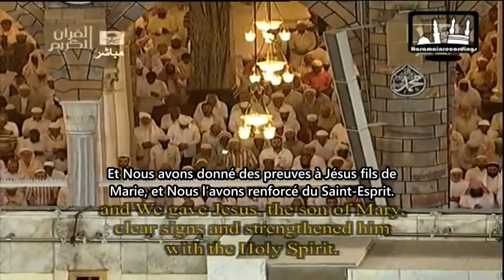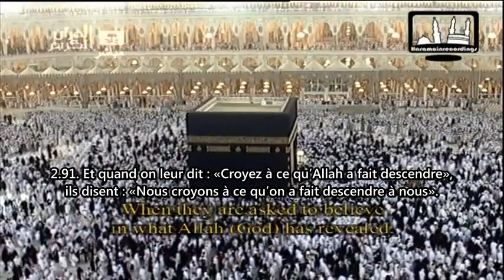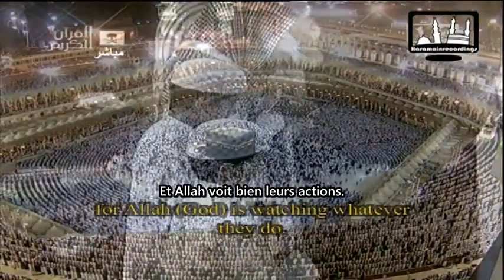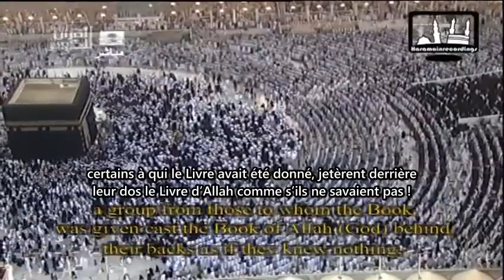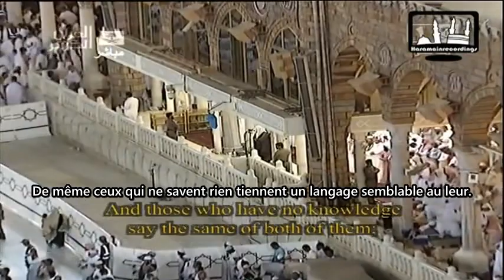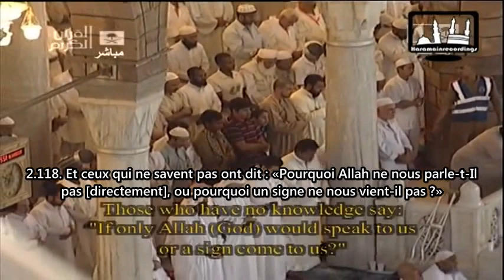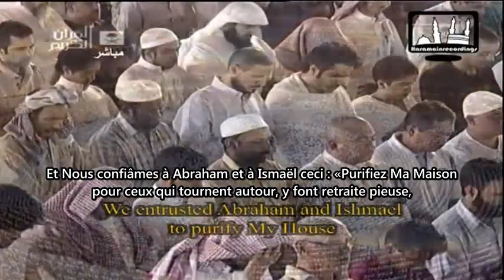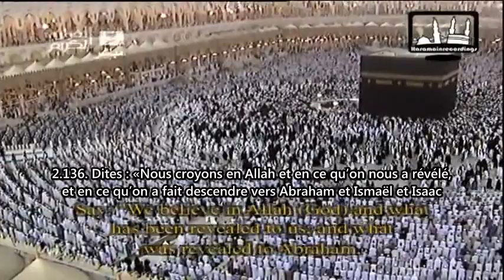Tarawih Makkah 1432 | Nuit 1 [part.2] : Abdul Rahman As-Sudais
Première nuit (Vostfr) de "Qiyam" à la Mecque durant le mois de Ramadan 1432 | 31 juillet 2011.

Dans cette première partie de prières, le sheikh 'Abd Ar-Rahman As-Sudais (عبد الرحمن السديس) récite de la Sourate Al-Baqarah (02); Versets 87 à 157.

Cette vidéo est sous-titrée en français et en anglais [English].

HaramainRecordings qu'Allah les récompense !

Qu'Allah nous guide et fasse de nous une cause de guidée !